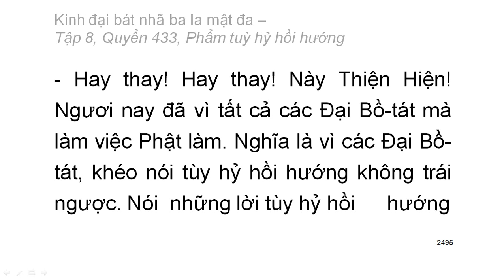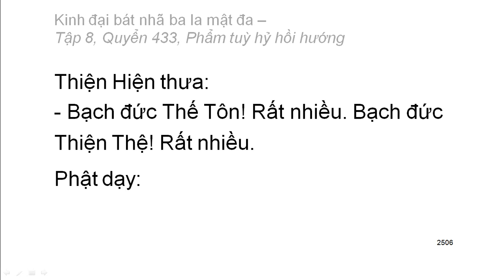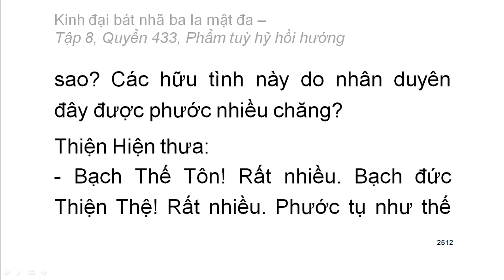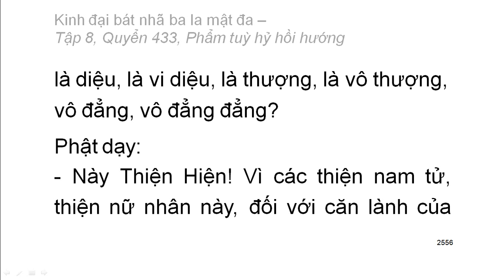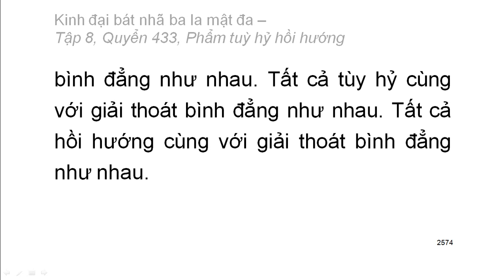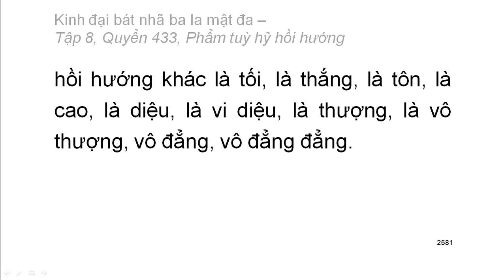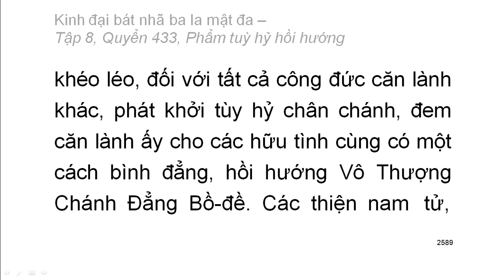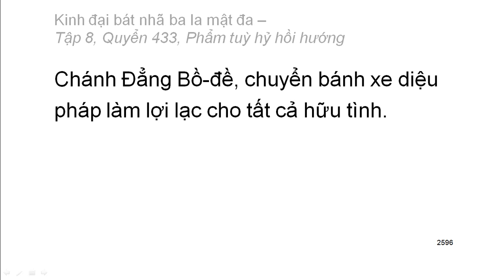Quyển 433: Kinh đại bát nhã ba la mật đa - Phẩm tuỳ hỷ hồi hướng (rất hay) (433/600)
Hội thứ hai:
Phẩm 37: Phẩm tuỳ hỷ hồi hướng
Hán dịch: Pháp sư Huyền Trang
Việt dịch: Hoà thượng Trí Nghiêm
Giảo chính: Hoà thượng Quảng Độ